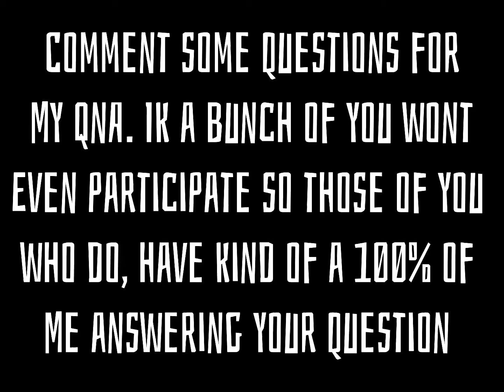Comment Questions for the QnA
Apps used:
CapCut